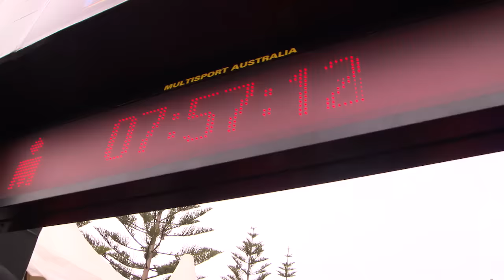2015 SunSmart IRONMAN Western Australia - Run Highlights Clip